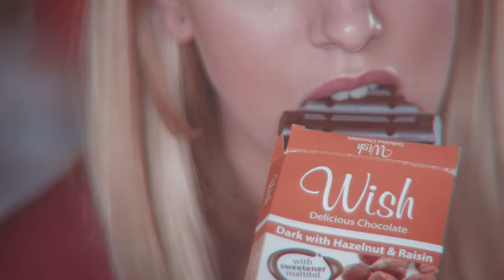Monsieur Minimal - High Times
Mo.Mi. Records present the new music video for Monsieur Minimal's second single titled "High Times".
A music video anthem to the women and the "High Times" that most of us can not see.
We love to love women.
Director: Mario Ermitikos
A.D: Babis Petridis
Casting Director: Camilla Arthur
Model: Courtney Lloyd
Edit: Mario Ermitikos
Grade: Babis Petridis
Shouts out to Olympia Kappou, Fania Grigoriou, Omar Gordon, Nassia

Official audio release by Monsieur Minimal performing "High Times"
Album:High Times
Lyrics:Monsieur Minimal & Kid Galax
2015 Mo.Mi. Records

Mo.Mi Records presents the new, and fourth in the series, album of Monsieur Minimal titled "High Times". Greek Pop esthete returns with 12 fresh "High Times" and adhesive Pop melodies. Each one with its own different story reflecting the six years of life of popular artist in Athens. The "High Times" album comes in all record stores and digital stores from Mo.Mi. Records with distribution from Feelgood Records for Greece and Cyprus, the Orchard for the rest of the world and the sponsorship of health food products Wish.

At High Times Monsieur Minimal works with unique affection with the children's choir of Spyros Lambrou catapulting his dream pop mood to the tracks "The joy of love" and "Stars", while his collaboration once again with Hiras, the "Youth" and "Hungry" give an indie dance dimension to the album. Also the well known "Summer lovers" and "My world is you" are present. The track "High Times" is also the most characteristic moment of the Advanced Pop of Monsieur Minimal, while "Gaidadelic" is an absolute dark journey into the most psychedelic and electodarkwave time of the album. The album closes with a strong electronica mood with the "Electric India", "the Nights we were dancing" and a hidden track by Monsieur Minimal and Spinnet.

Album Track Listing:
1. My World Is You
2. The Joy Of Love (feat. Spiros Lambrou's Children choir)
3. Never give it up
4. High Times
5. Hungry (Monsieur Minimal & Hiras)
6. Summer Lovers
7. Youth (Monsieur Minimal & Hiras)
8. Stars (feat. Spiros Lambrou's Children choir)
9. Gaidadelic (What i 'm waiting for)-album version
10. Electric India
11. The Nights We Were Dancing

Hidden Track: A window in your sky (Monsieur Minimal & Spinnet) 49:42